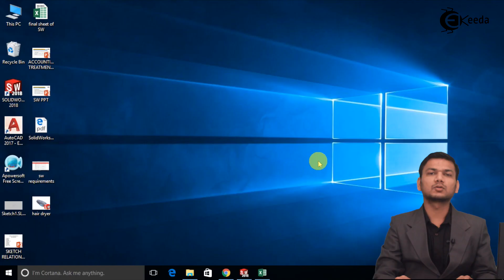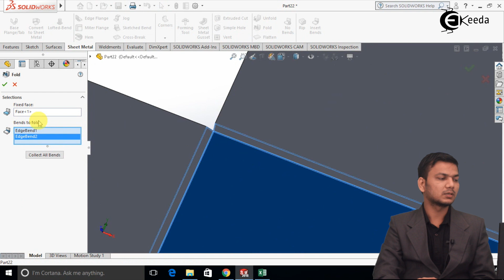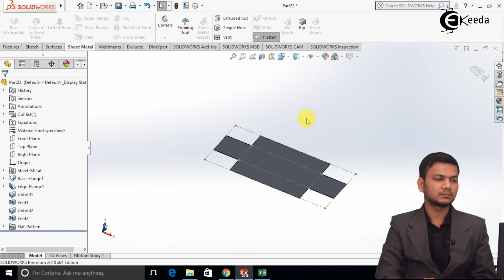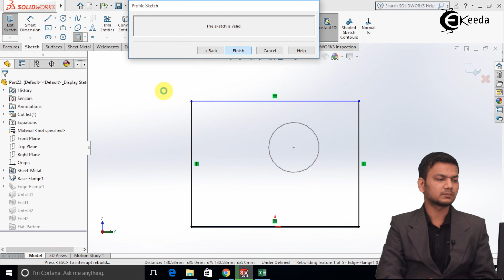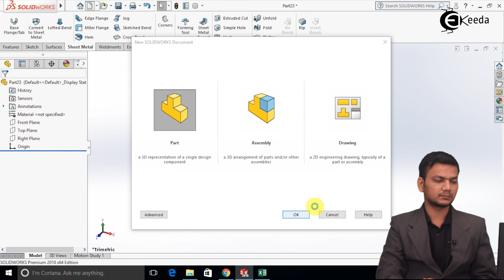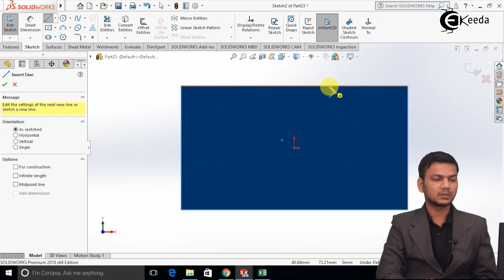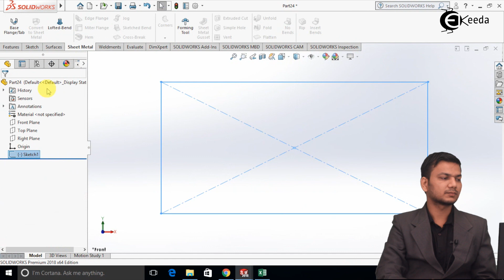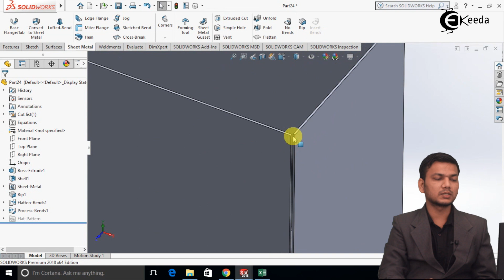How to Use Unfold, Fold, Flatten, Rip, Insert Bends & No Bends Commands in SolidWorks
How to Use Unfold, Fold, Flatten, Rip, Insert Bends & No Bends Commands in SolidWorks Video Lecture From Sheet Metal in SolidWorks Chapter from Solidworks 2018 Tutorial For Beginners Subject for Mechanical Engineering Students.

Watch Previous Videos of Chapter Surfacing in SolidWorks:-

1) How to Use Edge Flange and Miter Flange Commands in SoildWorks - Sheet Metal in SolidWorks

2) How to Use Hem, Jog, Sketched Bend, Cross Break Commands in SolidWorks - Sheet Metal in SolidWorks

1) How to Use Base Flange, Convert to Sheet Metal and Lofted Bend Commands in SoildWorks

2) How to Create a Model Using Sheet Metal Commands in SolidWorks - Sheet Metal in SolidWorks

Sheet Metal in Solidworks
Sheet Metal in Solidworks Tutorial
Sheet Metal in Solidworks 2018
Solidworks Sheet Metal 2018
Solidworks 2018

Happy Learning : )